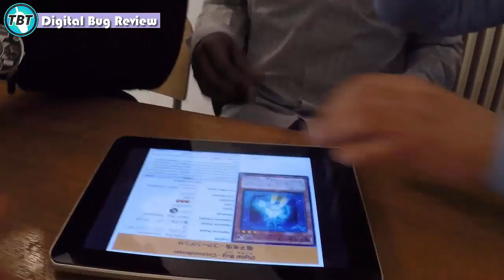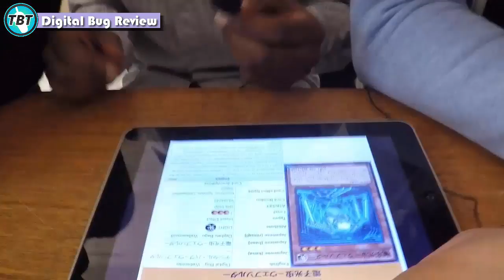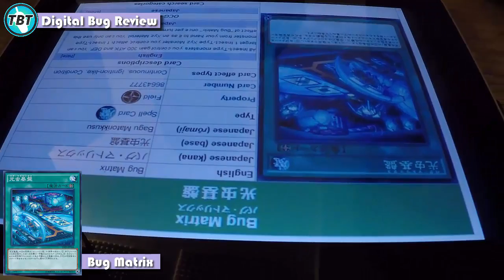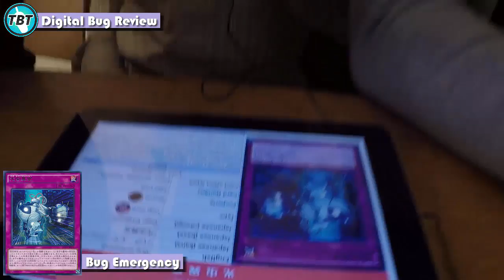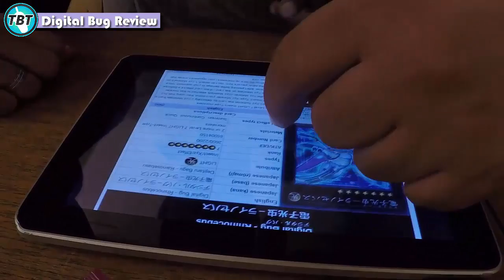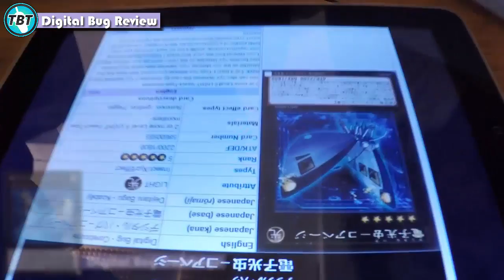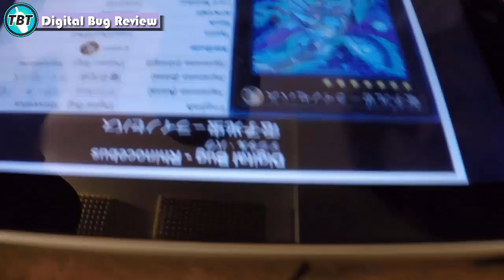TBT: Digital Bug - echt interessant! Review Shining Victories SHIV Yu-Gi-Oh! (German/Deutsch)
euda heute ein Review zu dem neuen Digital Bug Deck aus Shining Victories SHIV
Hongs Interesse wurde geweckt :D
was haltet ihr von dem Deck?
CCG Stop Passau am 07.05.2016:
bleibt auf dem laufenden über unsere Facebook Seite:
unsere Blog Artikel auf Gate to the Games:
hier könnt ihr uns treffen - Funtainment München:
FUNtainment GmbH
Landwehrstr. 12a - 14
80336 München
ausgestattet von Ultimate Guard:
unsere Händler des Vertrauens:
►Zombiezocker - einer der Top Yu-Gi-Oh! Einzelkarten Händler:
►Karten-Salon - der Ebay Spezialist für Fußballsticker uvm:
►DevPro: TeamBubbleT
►Dueling Network:
KidRainen, Chong, Tunesier2, Kojiro Hyuga, GB Kollegah, Jaycee
►etcg: OMGTeamBubbleT
►Hearthstone: BadBoyBudha#2639
-thanks